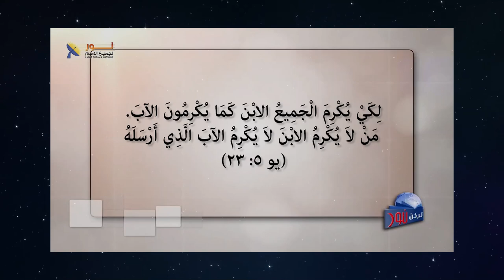628 ماذا يعني المسيح بقوله أنا والآب واحد؟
ماذا يعني المسيح بقوله أنا والآب واحد؟